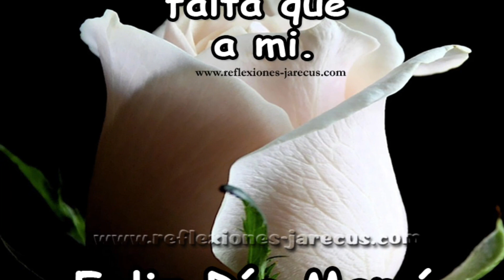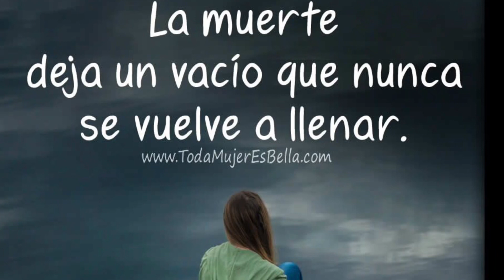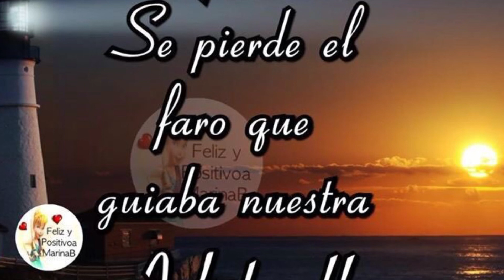Los Yonic’s Inolvidable Amor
Inolvidable Amor De Mi Madre Querida